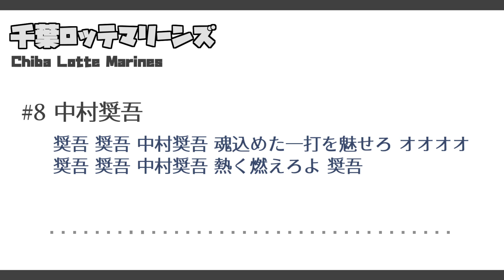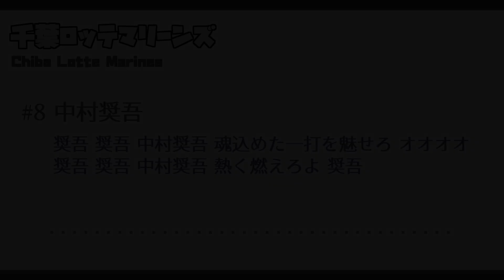【MIDI】千葉ロッテマリーンズ 中村奨吾 応援歌【アレンジ】